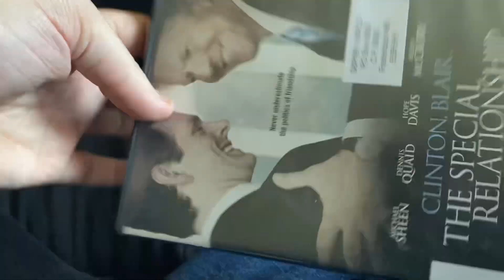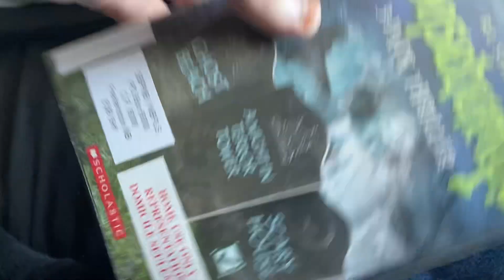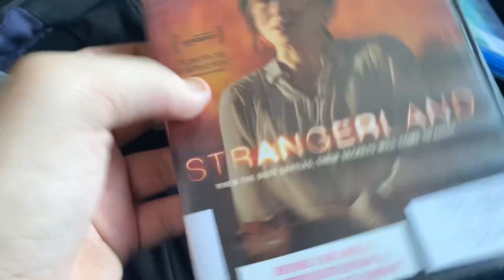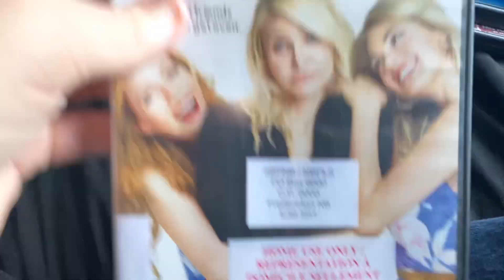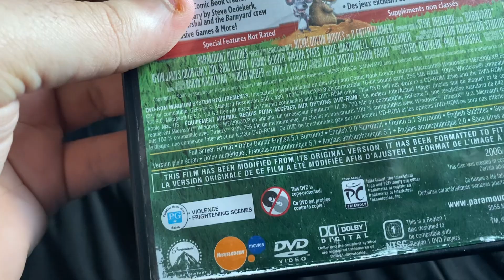DVD/Blu Ray Update for April 26th, 2024